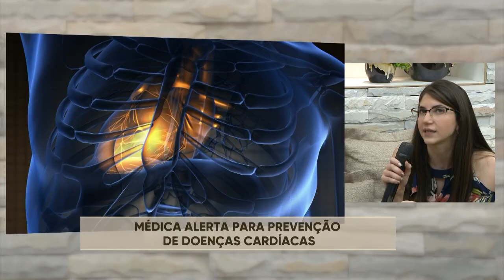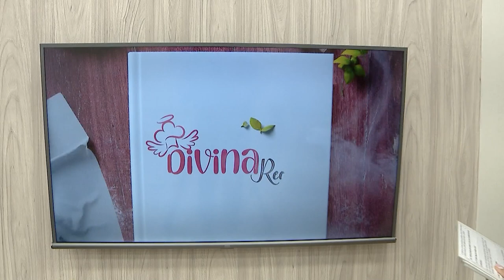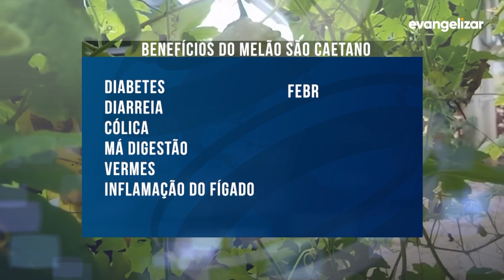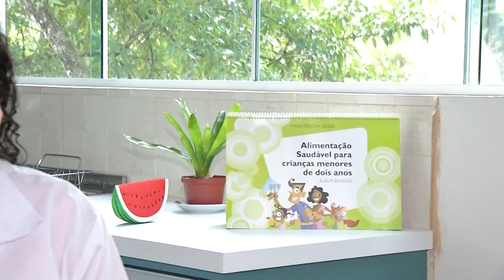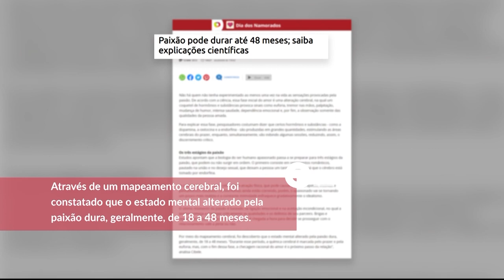Médica alerta para prevenção de doenças cardíacas | A Vida em Foco [CC]